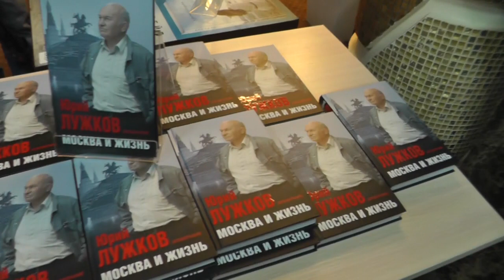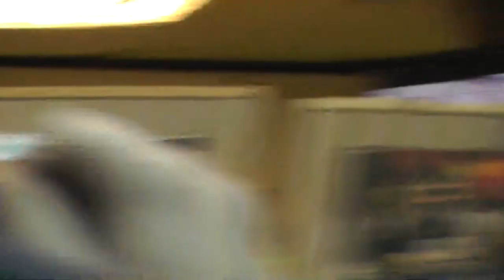Ю.М.Лужков о стране и о себе (презентация книги "Москва и жизнь")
Юрий Михайлович Лужков коренной москвич, много лет проработал мэром Москвы, не боялся иметь свой взгляд на многие государственные проблемы. Понимая проблемы своих земляков изнутри, он  сделал немало для установления межнационального согласия в столице, в частности, при нем Сабантуй стал городским праздником, заработали мечети,  татарам был передан Дом Асадуллаева...
На презентации Юрий Михайлович с учетом и нового своего опыта в сельском хозяйстве открыто высказался о о нерациональных подходах к управлению страной.
Московский Дом книги, 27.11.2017 г.